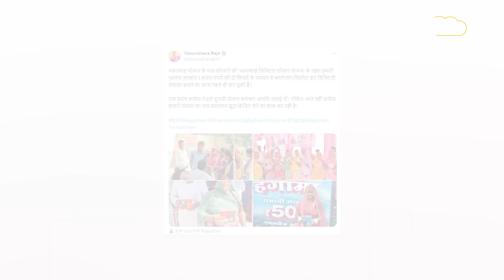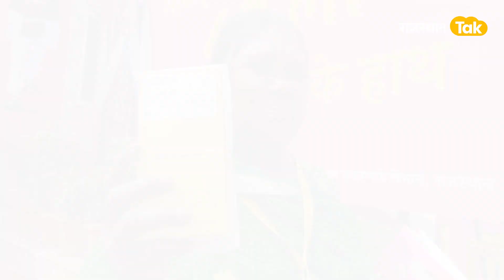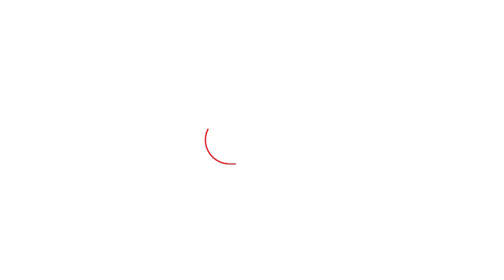Gehlot जी तो Vasundhara का भला चाहते हैं, और महारानी गहलोत को ही कोस रहीं !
राजस्थान की राजनीति में जहां लगातार सीएम अशोक गहलोत वसुंधरा राजे की तारीफ करते नहीं थकते। और तो और हाल ही में कुछ दिनों पहले तो वो महारानी का चेहरा बीजेपी को आगे करने की सलाह तक दे डालते हैं। लेकिन महारानी है की अपने तेवर दिखाने में पीछे नहीं हट रही है। और तो और उल्टा CM गहलोत पर ही सीधा जमकर सियासी प्रहार कर डालती है।  और कह  डालती है की  CM गहलोत ने योजना का नाम बदलकर झूठा क्रेडिट लिया है.